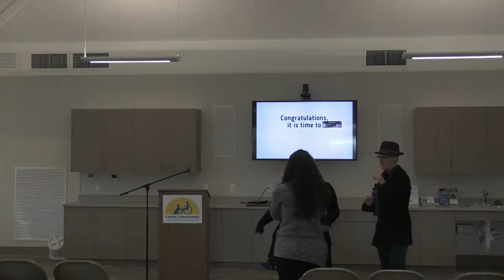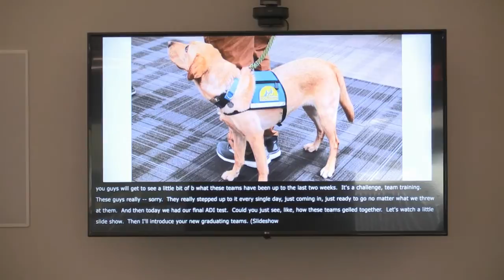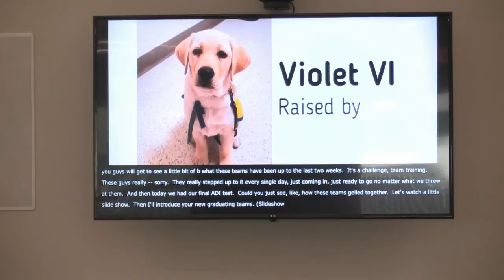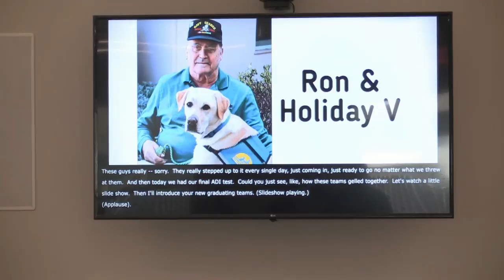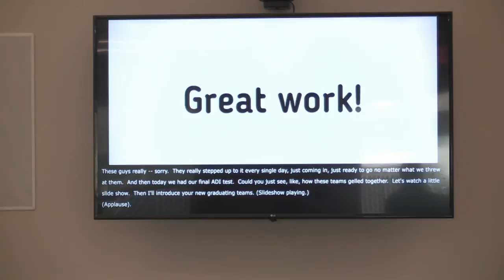2020 Northwest Region Service Dogs for Veterans Graduation